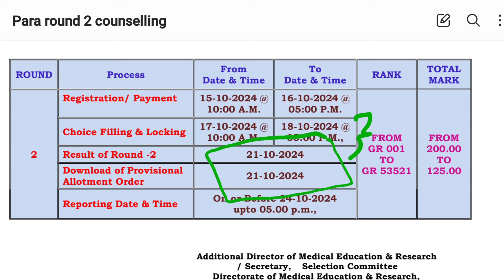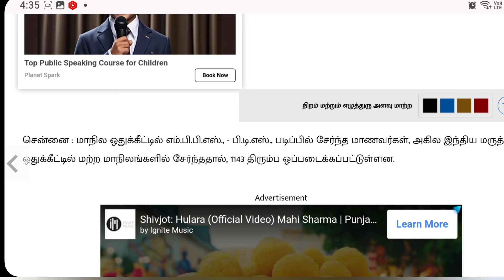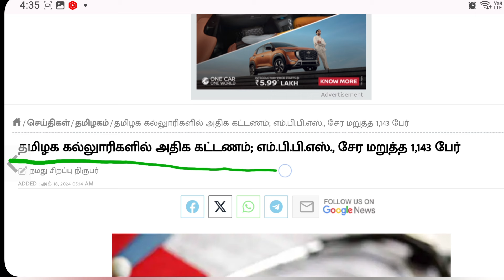📣College இல் எப்படி Join பண்ணனும் / Fees அதிகமாக கேட்டால் என்ன செய்யணும் /College Opening Date 📣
BNYS cutoff
 Nursesprofile channel
NEET scam
Reneet
NTAscam
TANUVAS counsellingl